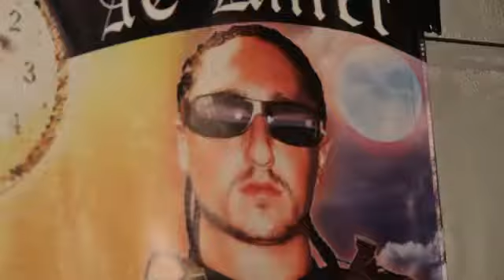Countdown to Armageddon Bizzy Bone & AC Killer Album OUT NOW